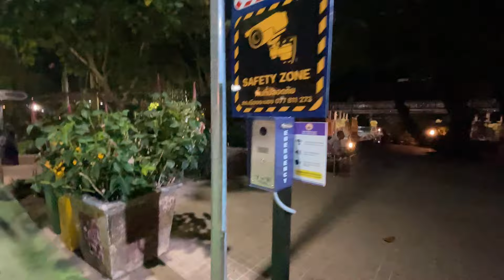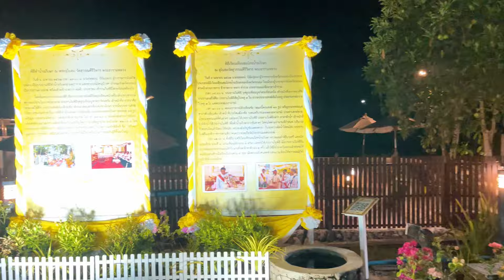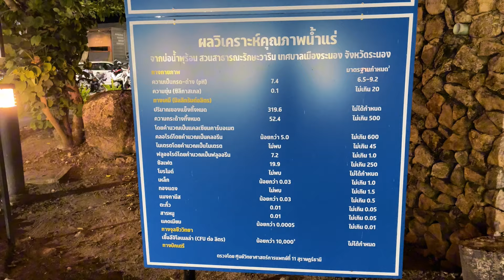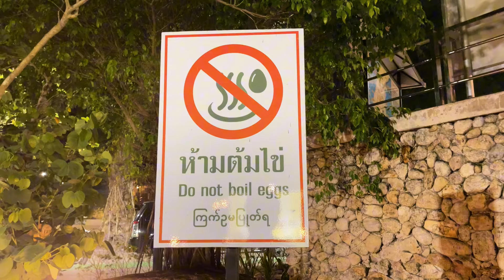หลงรัก ระนอง เที่ยวเมืองรอง ที่ไม่เป็นสองรองใคร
เที่ยวเมืองไทย หลงรัก ระนอง เมืองรอง ที่ไม่เป็นสองรองใคร สุดยอดจุดหมายปลายทางสำหรับคนรักธรรมชาติและความสงบ

ระนอง เป็น จังหวัดเล็ก ๆ เป็นเมืองรอง ที่หลายคนมองข้าม ผม ก็เช่นกันว่าไปทำไม ที่เที่ยววันเดียวก็หมด แล้วจังหวัดนี้ แต่ถ้าเราไม่ไปก็คงไม่รู้หรอก ว่าที่นั้นจะสวยจริง หรือ ไม่สวย ผมจึงตัดสินใจไป การเดินทาง ถนนจะคดเขี้ยวหน่อยเพราะทาง เป็นภูเขา ขึ้นลง แต่ถนนโล่งมากขับสบาย สุด ๆ ไม่เคยเจอ จังหวัดไหน ขับรถสบายแบบนี้ พอเข้าในเมือง แหล่งท่องเที่ยวติด ๆ กัน ทำให้ไม่เหนื่อยในการขับรถ และ ทำเวลาได้เพราะ ถนนโล่ง และ ที่เที่ยวไม่ไกลกันมาก อาหารอร่อย และ ราคาไม่แพง และ ที่ผมรักเลย คือ การให้ความสำคัญกับประชากร มีสวนสาธารณะที่ไหน มีการตรวจสุขภาพก่อน มีบ่อน้ำร้อน ให้แช่ฟรี และ โคตรสะอาด เป็นระเบียบ มีสระว่ายน้ำ มีเจ้าหน้าที่เดินดูแล กรุงเทพ ที่ผมอยู่ ยังไม่มีเลย บ่อน้ำร้อนที่เจอ ส่วนใหญ่ ที่ฟรี นะ จะเจอแต่ใบไม้ และ ไม่น่าแช่เลย แต่ ที่ระนอง การดูแล ดีมากต้องขอชื่นชม ทางหน่วยงานที่ดูแล เป็นอย่างดี และ มีร้านอาหารในสวนสาธารณะด้วย ไม่ต้องกลัวหิว ปิดให้บริการ 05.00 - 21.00 ดีมาก ดีจนผมอยาก ซื้อบ้านอยู่ที่ในเมือง ระนอง เลย อีกจังหวัด ที่ผมรักเลยคือ พังงา นี้คือจังหวัด ที่สองที่ผม ว่าน่าอยู่มาก ๆ ครับ ถ้าไม่เชื่อ คุณต้องลองมาท่องเที่ยว และ สัมผัส แล้ว จะฟินมาก